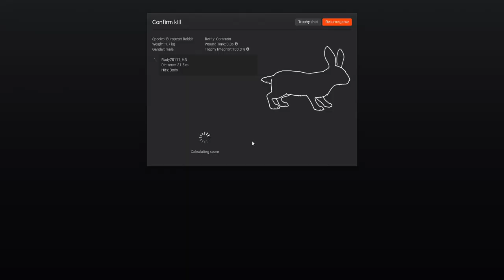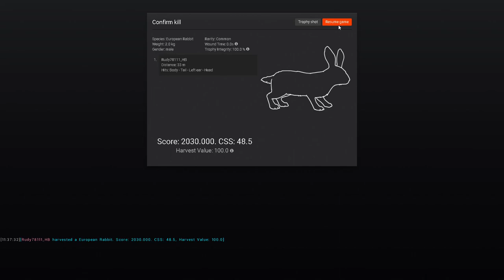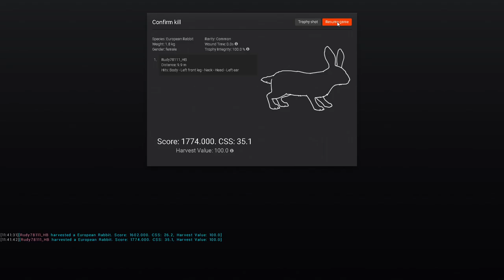Comps with Friends #4 | theHunter Classic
We're back with Hassik in another Comps with Friends episode. Today I attempt to take his title of "European Rabbit King". Now as usual with this series it's a good mix of hunting and banter I hope you can all enjoy.